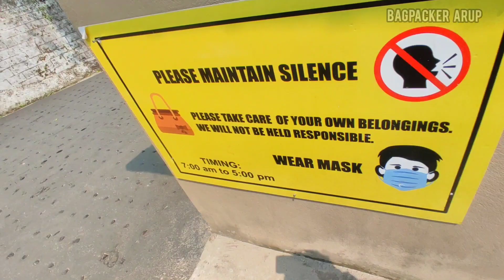Gonjang Monastery | Gangtok Tourist Places | Gangtok Sikkim Tour Guide 2023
Sikkim is one of the most popular tourist destination of India and Gangtok is the capital of Sikkim where lots of beautiful places. This video will give you complete guidance about gangtok and you will get a virtual tour of gangtok with tour budget. So after watching this video you can plan easily for gangtok trip.

Thank You So Much: Your suggestions are always accepted for the betterment of my videos.

About the channel - Youtuber and moto vlogger now. I love traveling to different places & meeting people. Mostly I travel on motorcycles and my car to explore this beautiful world differently because I feel Motorcycles and cars are the best way of traveling and give a sense of freedom to my soul...

best time to visit sikkim
sikkim tour
gangtok tour
how to travel gangtok
gangtok vlog
things to do in gangtok
sikkim vlog
travel vlog
hanuman tok gangtok
north sikkim tour
gangtok tour budget
gangtok tour information
sikkim trip
gangtok trip
mg road gangtok
sikkim
gangtok

Camera - Redmi Note9 Pro / SJ CAM 4000wifi
Mic - Boya By MM1 + Boya Shot Gun Mic
Tripod - Ulanzi 08
Wireless mic _ Lavalair K8